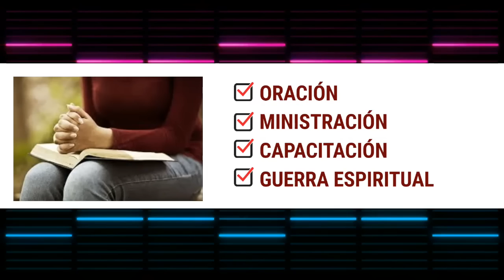🔴 PEDRO CARRILLO 937 ♦️ "ORACIONES PARA RECIBIR UN MILAGRO"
Para que hagas parte de este ejército de guerreros

DONACIONES:
CLIK EN EL CORAZÓN "GRACIAS":
Que está debajo del video y dé su ofrenda en el canal
OFRENDAS POR GIROS: A nombre de Pedro Pablo Carrillo Escorcia
CUENTA DE AHORROS BANCOLOMBIA: 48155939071
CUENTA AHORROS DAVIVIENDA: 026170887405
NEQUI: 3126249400